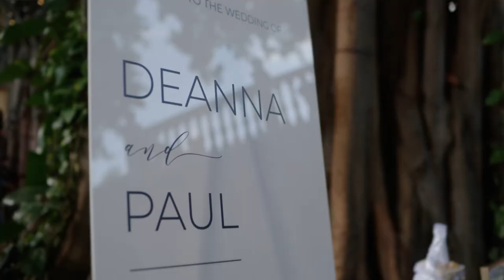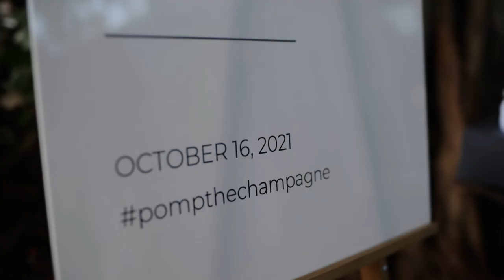Deanna & Paul // The Addison Of Boca Raton